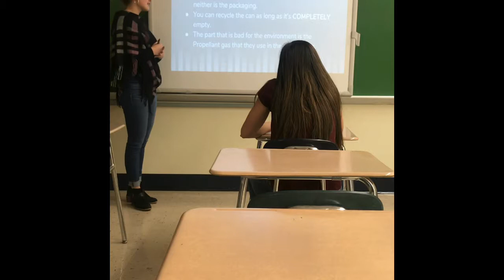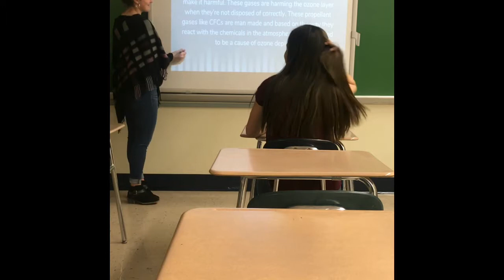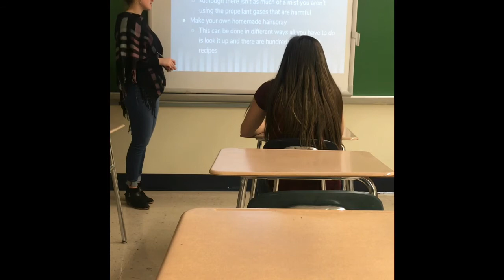Why hairspray Is Bad Environmental Science